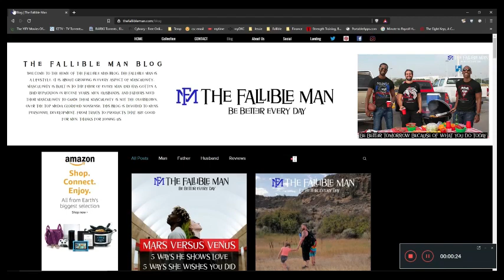Super Dad - How to be like Superman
Don’t you want to be superman? People love superman, or maybe you are a Batman guy like me. I would still love to be superman, at least in my children’s eyes.
On todays show we are talking about becoming the Dad that our children think we are.

I hated superman growing up, I always thought he was the most ridiculous superhero. I found superman super un-relatable, even as a kid I thought someone whose only vulnerability was a random rare space rock just didn't work. The first time I read the conflict between batman and superman I totally understood batman's point of view. I have never identified with Superman or liked him until my first child was born.

Now I can't be super dad fast enough, today in the show we will try to help you on that journey we all make as dad's.

 The audio version of this show is available on Apple Podcast, Spotify, Amazon Podcast and all major podcast providers. Download us and listen on the go!

Products on Amazon
Our Off Brand TFM Novelties – tfm-novelties.redbubble.com

____________🔥 My Hardware Kits 🔥________________

 ____________🔥 Software I Live By for all this content🔥________________
StreamYard Streaming and Recording Software: Get $10 off your first month when you get a paid subscription

Descript is incredible! Creating subtitles is one of many things it can do! I use it because it removes the “filler” words that we all use which makes my podcast sound so much better.

– Design software and Mockups 1.envato.market/TFM

I love VidIQ to help me with my YouTube Videos

S02E02 of The Fallible Man Podcast